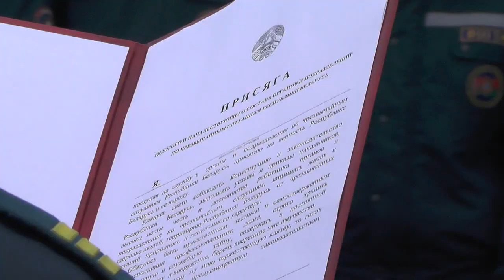Пинские спасатели МЧС отметили профессиональный праздник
Свой профессиональный праздник, День спасателя, сотрудники МЧС Беларуси ежегодно отмечают 19 января. В Пинске торжественные мероприятия в честь 21-годовщины органов и подразделений по чрезвычайным ситуациям, состоялись 21 января.